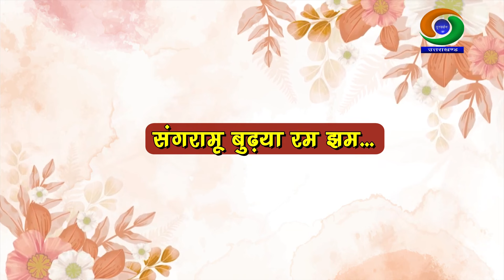गीत संगीत - संगरामू बुढ़या रम झम….|| Geet Sangeet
गायन - चन्द्र दत्त सुयाल
सह-गायन - रविन्द्र व्यास, दिलमणी सुयाल, सुषमा व्यास, राज लक्ष्मी
हुड़का - जोत सिंह
बांसुरी - कैलाश ध्यानी
ढोलक - संजय कुमार

नृत्य कलाकार - संगीता, ज्योति रावत, दुर्गी रविन्द्र विक्रम शाह, अंकित सेनवाल, मन्दीप कुमार

प्रस्तुतकर्ता / निर्माता - अनिल चौहान
कार्यकारी निर्माता - शिवराम सिंह रावत